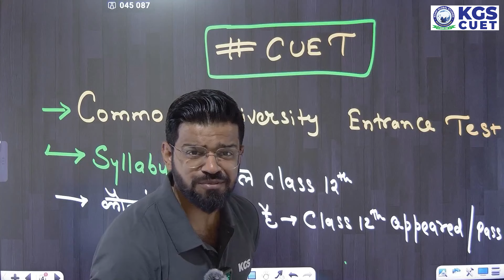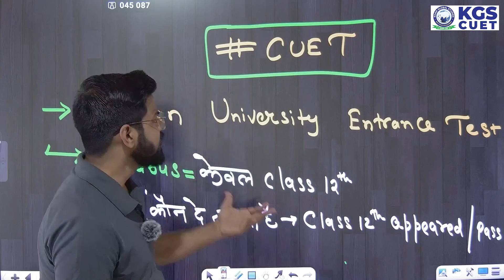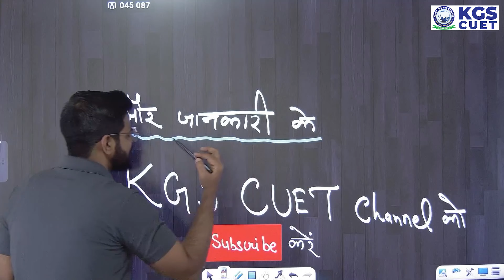CUET 2025 के बारे में ये क्या कह दिया ? 😧 | Biggest Update for CUET 2025 Aspirants | CUET 2025 News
CUET 2025 के बारे में ये क्या कह दिया ? 😧 | Biggest Update for CUET 2025 Aspirants | CUET 2025 News | cuet 2025 latest update | kgs cuet

Dear CUET Aspirants,

Your journey towards CUET 2024 is crucial, and at Khan Global Studies, we are committed to providing you with the best resources and guidance to help you succeed. We value your feedback immensely as it helps us enhance your learning experience.

Kindly take a moment to fill out the feedback form for your respective target batch:

CUET 2024 TARGET BATCH Feedback Forms.

Your insights will assist us in tailoring our offerings to better suit your needs and preferences. Additionally, don't forget to join our Telegram Channel for access to free YouTube class notes and test papers: [Khan Global Studies CUET Channel]

Excited to embark on this journey with you, we encourage you to register for your respective target batch: